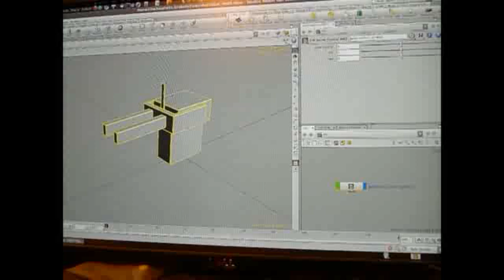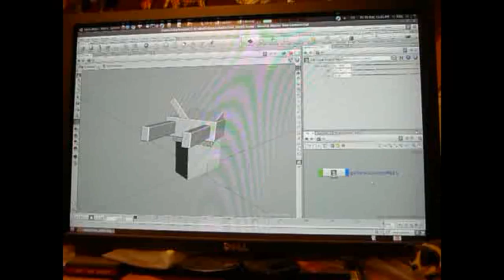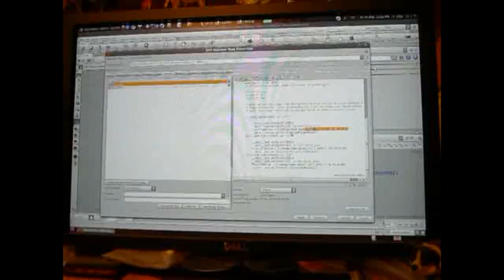Houdini HOM + Arduino + Robotic Claw!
Using Houdini to control a Robotic Claw :3 Basic concepts: Python Serial module used for communications over the usb serial port. HOM (Houdini Object Module), which is Houdini's Python API interface, is used to get updates from the robotic claw digital asset. This data is then sent over to the Arduino. Finally, the arduino checks the incoming data, and sends control signals to the servos based on these information.